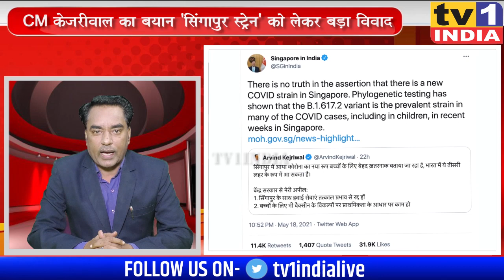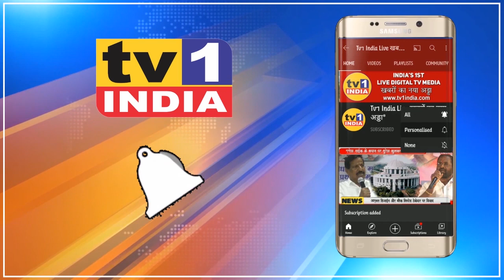CM अरविंद केजरीवाल का बयान 'सिंगापुर स्ट्रेन' को लेकर बड़ा विवाद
दिल्ली के मुख्यमंत्री अरविंद केजरीवाल की तारीफ हो रही है वहीं कोरोना वायरस के 'सिंगापुर स्ट्रेन' को लेकर दिए बयान के बाद विवाद छिड़ गया है.  अरविंद केजरीवाल के बयान पर सिंगापुर सरकार ने तीखी प्रतिक्रिया और नाराजगी जाहिर की है जिसके बाद भारत के विदेश मंत्री एस. जयशंकर ने भी दिल्ली सीएम को नसीहत दी.